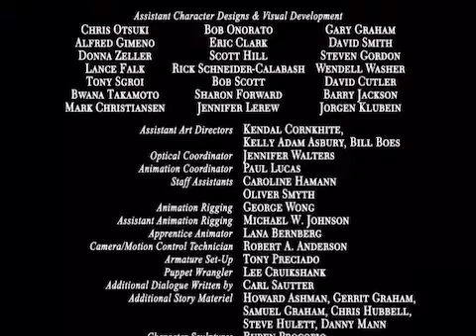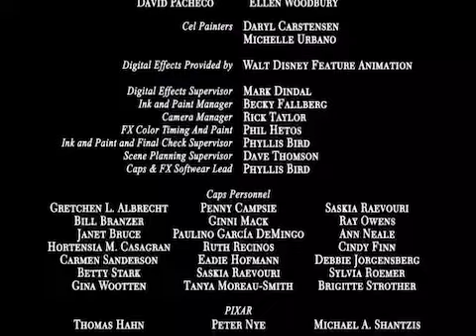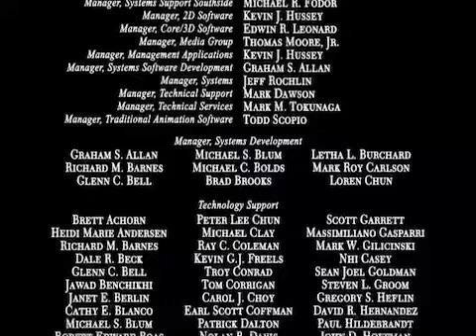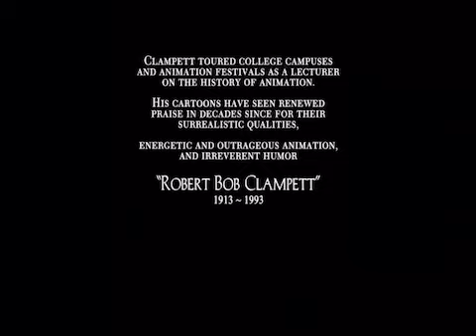Clampett-Burton's The Nightmare Before Christmas (1993) - End Credits (Russian)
Taken from Clampett-Burton's The Nightmare Before Christmas: Special Edition (1993, 1997)